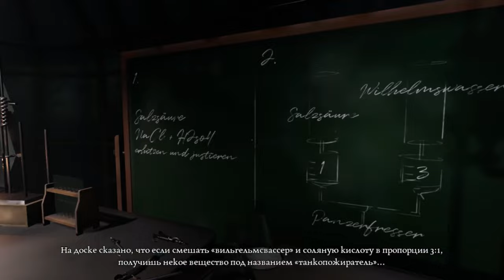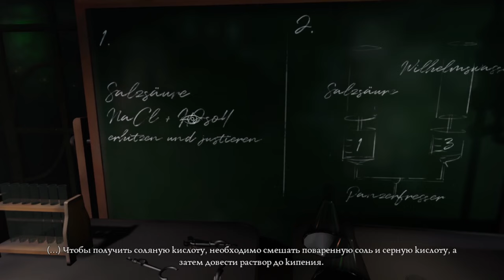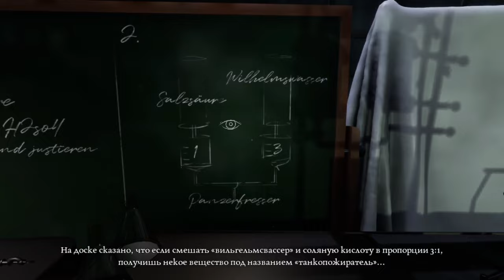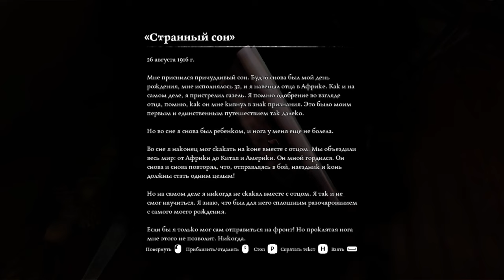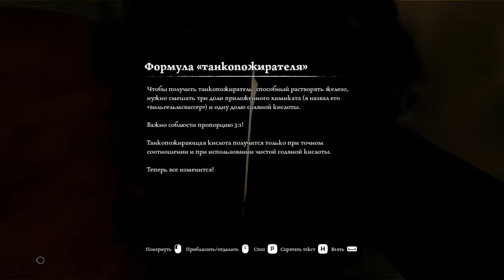Ad Infinitum ► Прохождение [Часть 4]